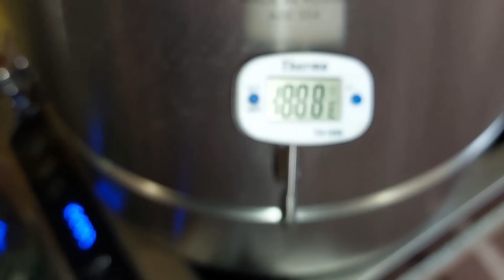СЕКРЕТНОЕ СУПЕР ОРУЖИЕ САМОГОНЩИКА "ВУНДЕРВАФЛЯ" МЕДНАЯ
Ректификационная колонна ПРОФИ от МЗБО

Мой основной Ютуб канал Самогонщик Витальсон
Телеграмм канал для общения по нашему хобби:
Алко Братство
21+ ПОМНИТЕ ВСЕГДА ДОРОГИЕ МОИ ДРУЗЬЯ,ЧТО ЗЛОУПОТРЕБЛЕНИЕ СПИРТОСОДЕРЖАЩИХ ЖИДКОСТЕЙ ВРЕДИТ ВАШЕМУ ЗДОРОВЬЮ! Пить надо в меру!